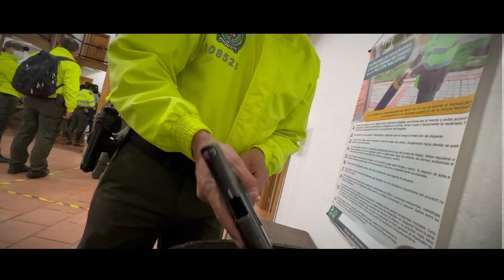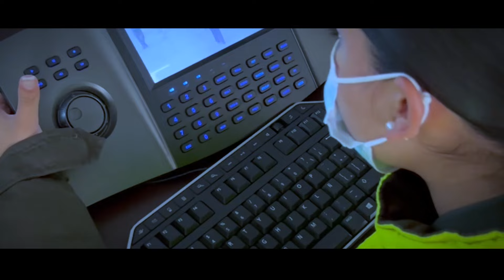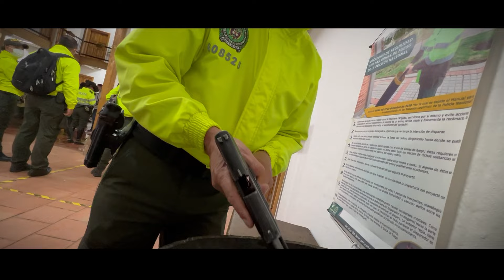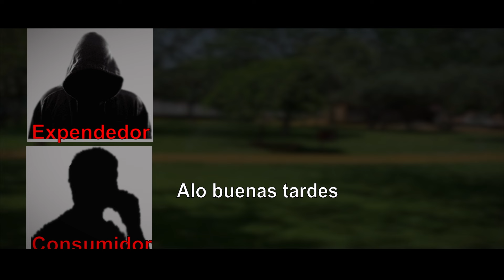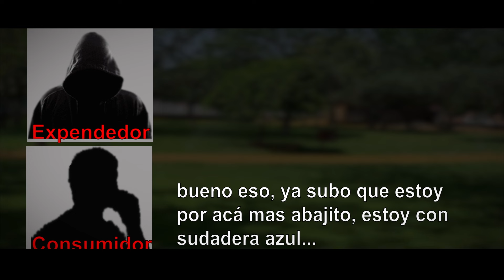Policías al Límite - capítulo 7 - desde Tunja.